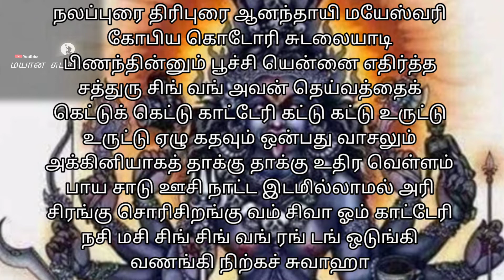காட்டேரி உபாஸனு மந்திரம் 🙏🙏🙏